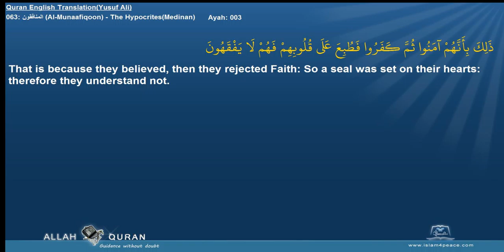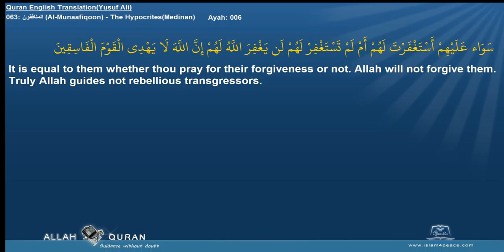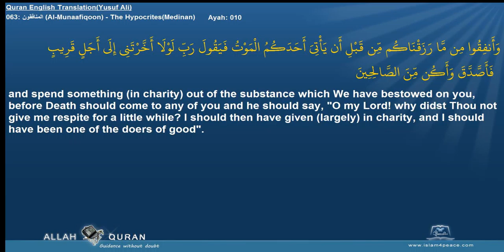Quran English Yusuf Ali Translation 063 المنافقون Al Munaafiqoon The HypocritesMedinan Islam4Peace c